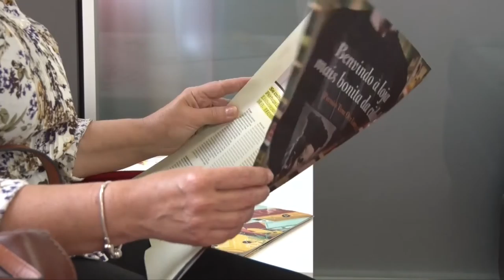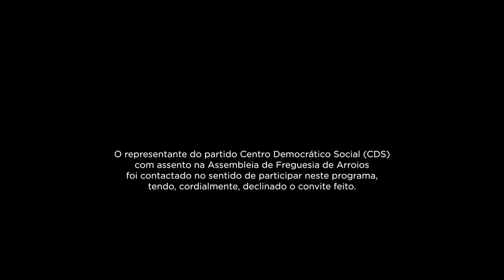A Nossa Assembleia